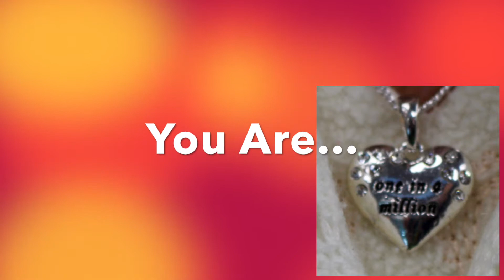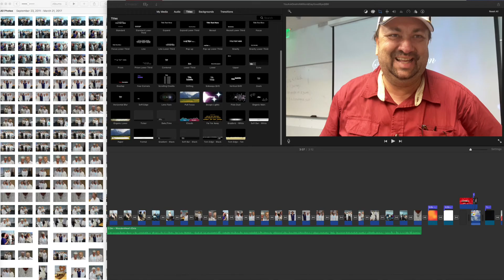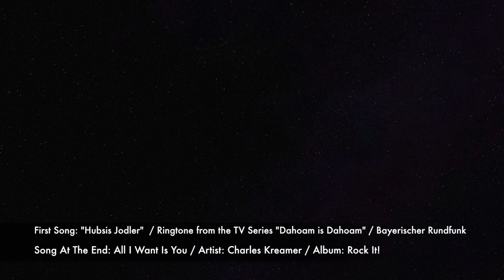You Are One In A Million@BK-Hollywood, FL_v3 15_1080p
And, Say Good Bye To: Leo, Mitra & Suzanne